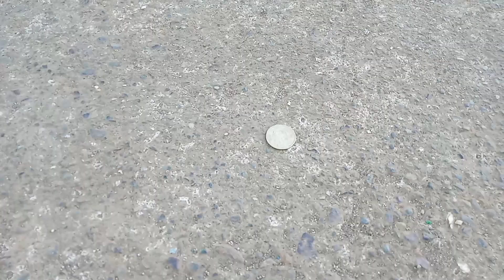TEAM AI 3 VS TEAM AI 5 | NAG BAKBAKAN NA !!!!!!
MAKA PIGIL HININGANG LABAN SA DALAWANG TEAM NATO GOOS GAME ,MANALO MATALO TANGGAPIN..
GOOD LUCK SA MGA SUSUNOD NIYO GAMES ...